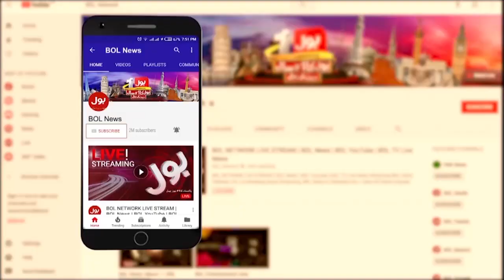Imran khan tells inside story | PTI Power Show in Karachi | BOL News Breaking